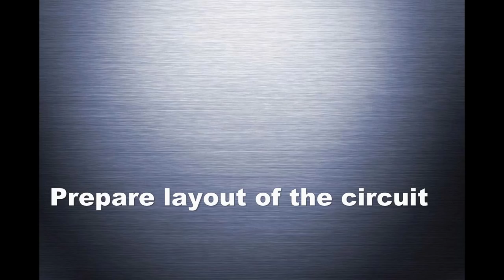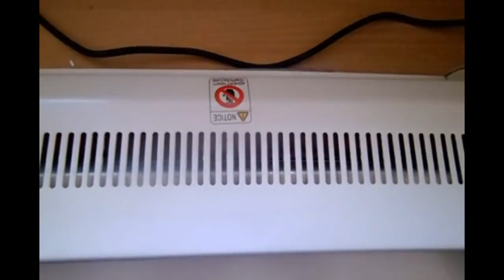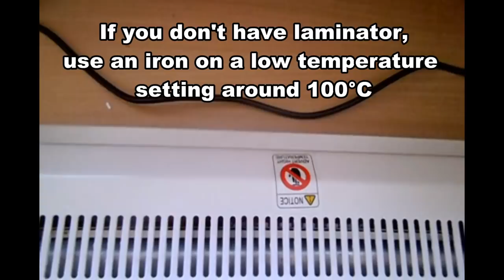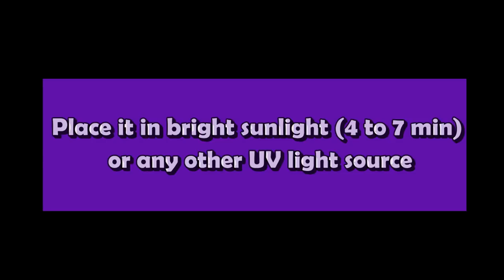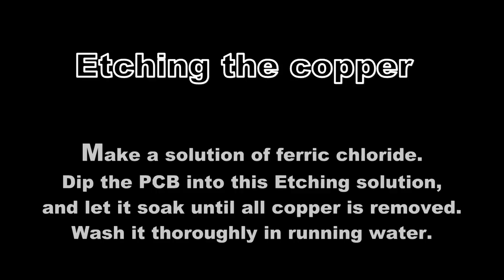How to make PCB using Photoresist Dry Film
Make your own printed circuit boards with Negative Photosensitive Dry Film. You can make fine pitch professional quality PCBs at home.Say goodbye to all of the old methods like marker pen,toner transfer etc.
Items we need:
1.Copper clad board
2.Scrubber
3.Photoresist dry film (Negative resist)
4.Resist Developer (Sodium carbonate)
5.Resist Remover (Sodium Hydroxide)
6.Laminator Machine or Cloth Iron
7.One or two glass pieces
8.Spring paper clips
9.UV light (you can use sunlight)
10.Etchant (Ferric Chloride)